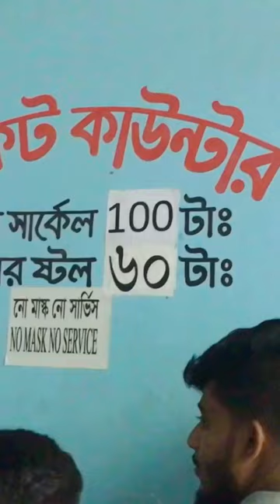প্রিয়তমা | Priyotoma | Shakib khan New Movie | ROKONUZZAMAN ROKON | al mahmud jihad | vlog